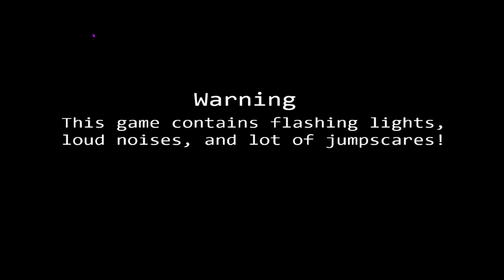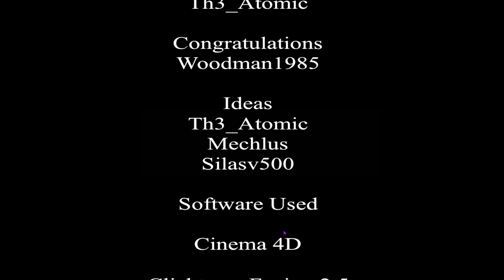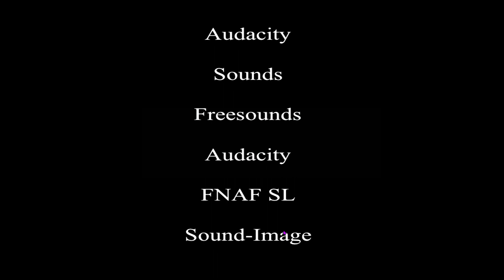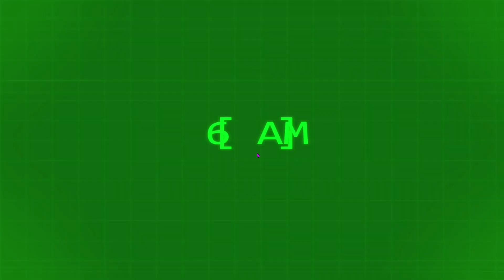Golden memory remastered || full game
I can't find the link